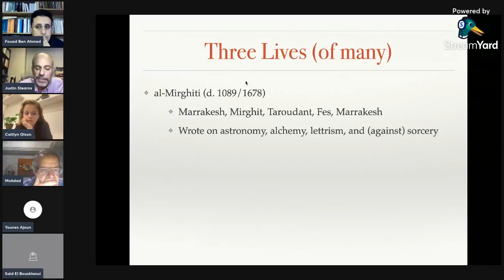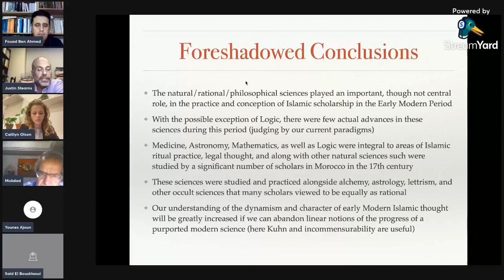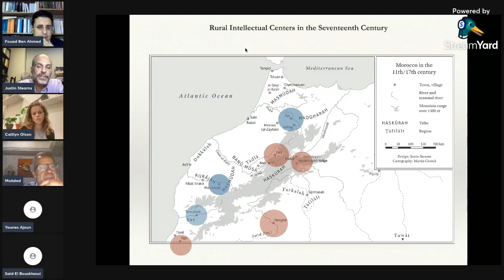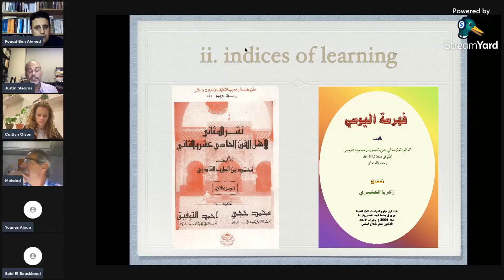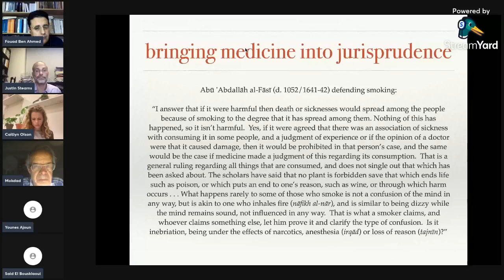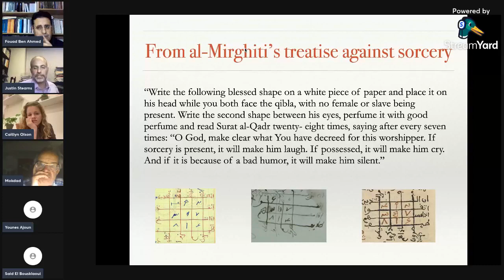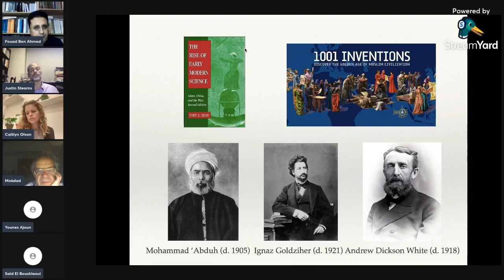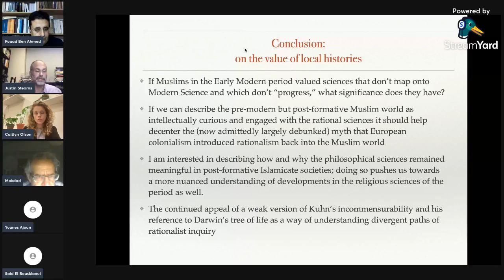Revealed Sciences: Towards a New History of the Natural Sciences in pre-modern Moroccan | J. Stearns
Revealed Sciences: Towards a New History of the Natural Sciences in pre-modern Moroccan History
Justin Stearns New York University, Abu Dhabi
(17 novembre 2021)
مؤسسة الفلسفة والعلوم في السياقات الإسلامية، هي مؤسسة بحثية ومجلة علمية بنفس الاسم، تهدف إلى ترسيخ تقاليد البحث الأكاديمي من خلال نشر أبحاث الدارسين المتعلقة بـ: الفلسفة والعلوم؛ وعلم الكلام، وأصول الفقه في علاقته بالمنطق فيما يسمّى بـ"أرض الإسلام". وتضم المؤسسة لفيفًا من الدارسين والأكاديميين في هيئتي التحرير والاستشارة. تفضلوا بقراءة التالي حول المؤسسة:
- التصور العام: